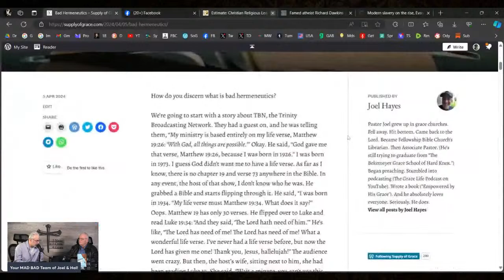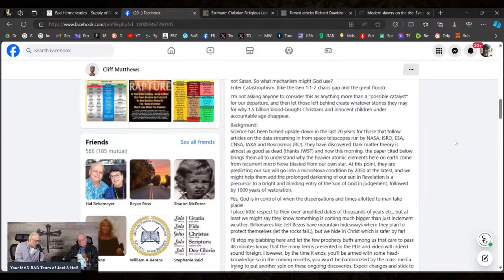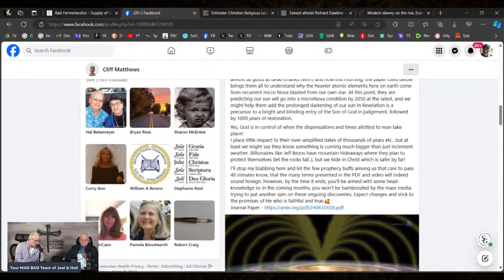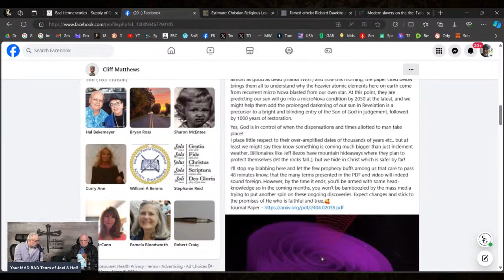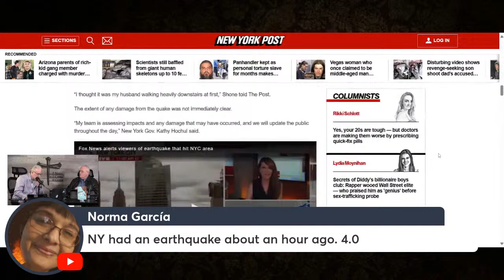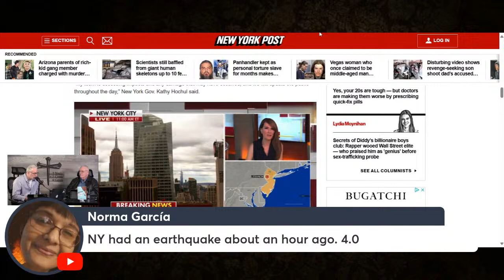Open Chat Friday! Come join us! PTL! | Grace Life Podcast | Joel & Friends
[Friday Morning Podcast, 4/5/24] Come join Joel & his MAD BAD friends as they talk about living the grace life! PTL! (Click “SHOW MORE”)

Joel has a new “Grace News!” group on FB!

Greg Resor has a Digital Radio Station! Grace Messages 24/7!

Stock up on grace books & tracts! Forgotten Truths | Dispensational Publishing House | Parsons Publishing | Grace Life Press

Join the ministry! Sign up for Grace School of the Bible | Berean Bible Institute | or Dispensation of Grace Bible Institute

Joel contributes to the Supply of Grace website! | Latest articles: Bad Hermeneutics | Day One of the Tribulation | Seal Judgments | Is God the Father in the OT? | 6 Horsemen of the Apocalypse | God’s Throne Room | Everlasting Gospel | 21 Hermeneutical Principles | Rise of the Antichrist | Gatekeepers of the Grace Message

Check out Hal’s free booklet, “God Don’t Make Junk!” Plus, Joel also has a free booklet called “The Agony of Victory!” It’s EPIC!

Shawn Brasseaux on Christ Liveth in Me | The Bible’s Season of New Life | The Price of Christ | Two Sons & Two Fathers | Heap Coals of Fire on His Head

Grace Videos:

Bryan & Becky Ross podcast | Newest Podcast | The Sacrifice of Isaac and the Garden of the Lord

David Reid’s EPIC Q&A Playlist (vol 1) | (vol. 2) | Wed. Q&A

Grace in India! The Gate Ministries

Pastor Jordan asks Are Spiritual Gifts Still Being Given? | Beginning Romans with Easter
John Verstegen asks Why Did Christ Have to Rise from the Grave? | 1 Peter pt 61 | pt 62
Tom Bruscha on Luke 8 & 9 | Mark 13 | Benefits of Christ’s Resurrection
Eric Neumann on Matt. 8 & 9
Greg Resor in Matt. 17

Connect with Pastor Joel! FB | Twitter | Parler | Gab | Minds | MeWe | Gettr

Connect with Pastor Fred! FB

Connect with Pastor Hal! FB

Connect with Fellowship Bible Church! FB | Odysee

Grace & Peace!

-Joel